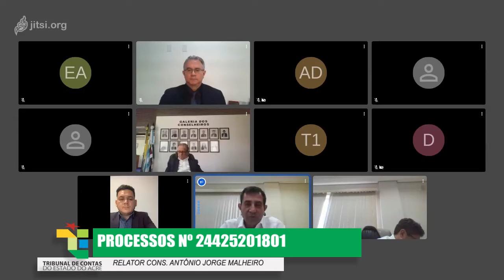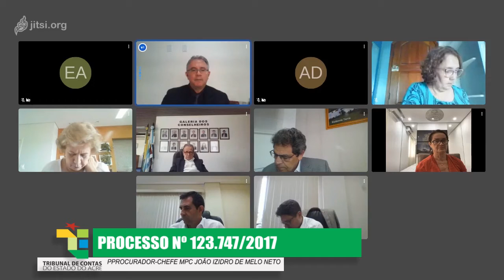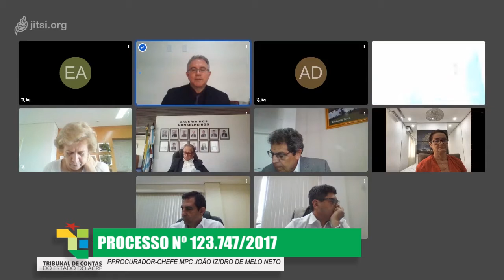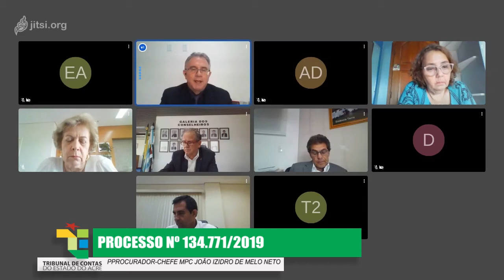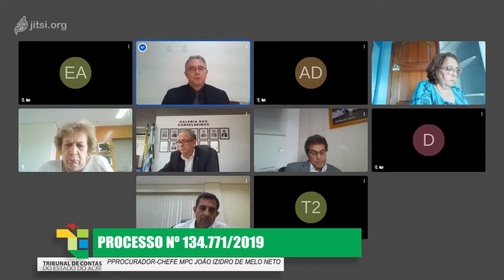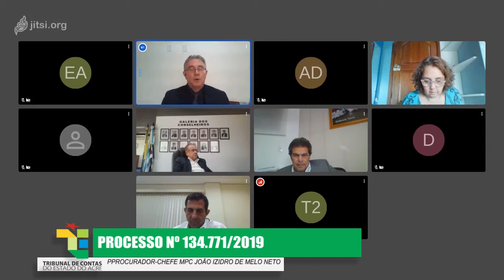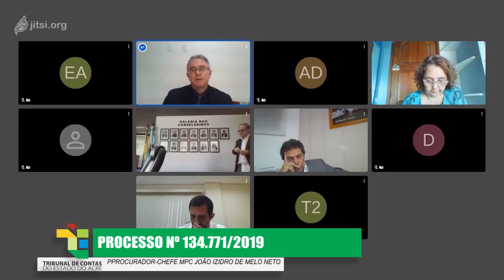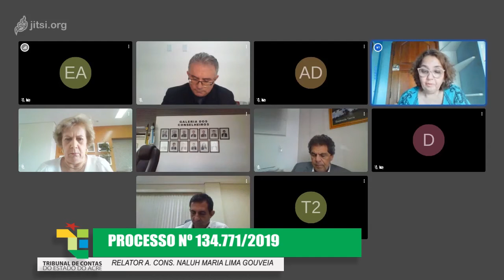1423ª SESSÃO PLENÁRIA VIRTUAL DE 05/11/2020